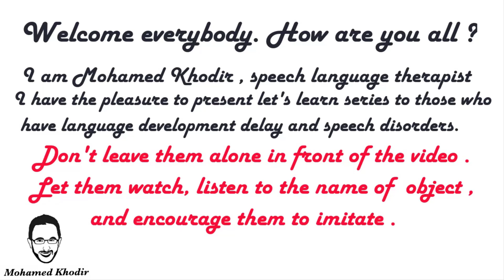Let's Learn Furniture | Chair | Speech Language Therapy at Home | First Words